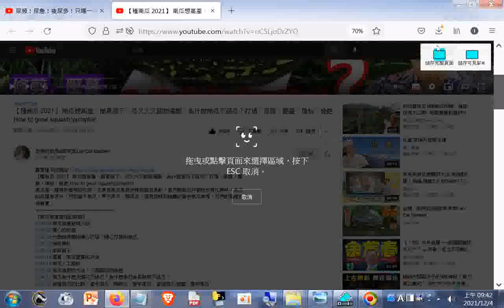分享 知識【種南瓜 2021】# 南瓜想高產，簡單幾下，瓜又大又甜爬滿園，為什麼南瓜不結瓜？打頂，修剪，壓蔓，傳粉，施肥 How to grow squash_pumpkin - YouTube